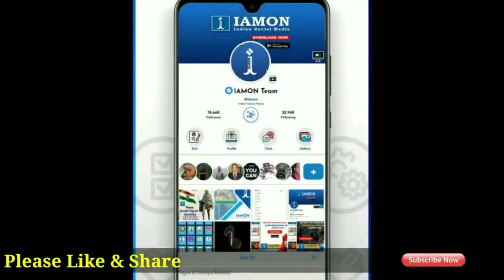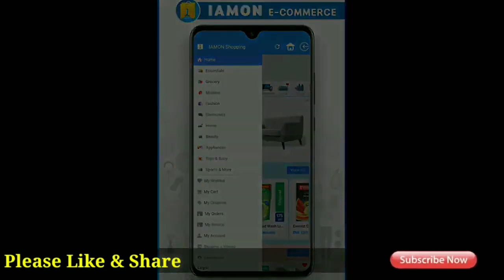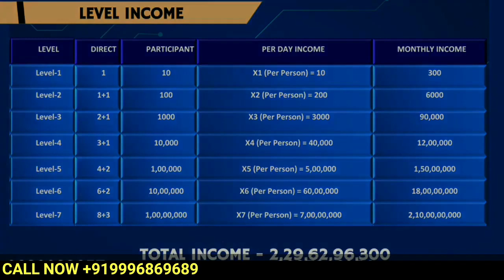👉 IAMON Full Business Plan in Hindi❗I Am On Biggest Scam Ever..?❗I AM ON INDIAN SOCIAL MEDIA सच्चाई